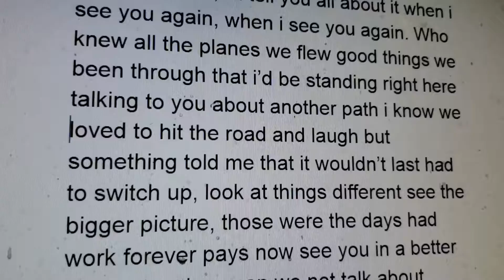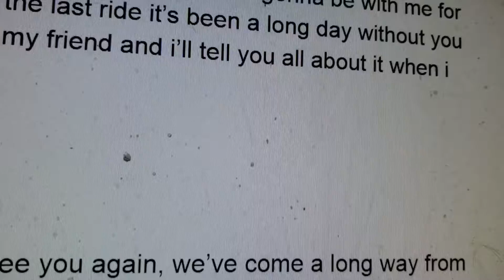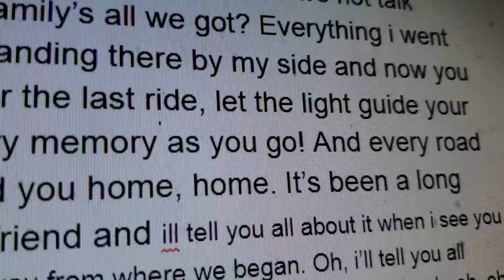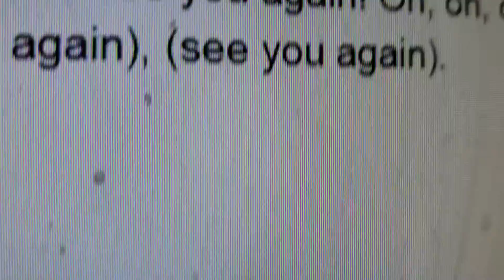Lyrics: See you again by Charlie Puth